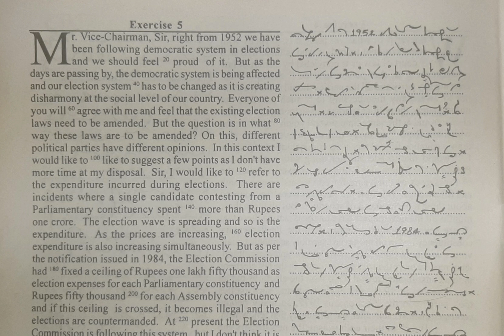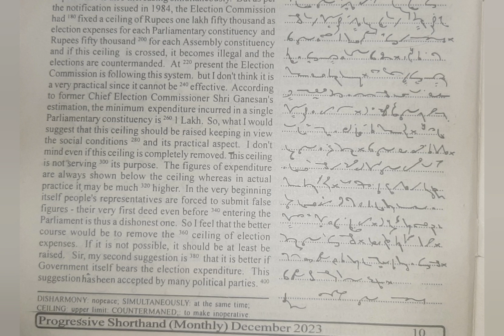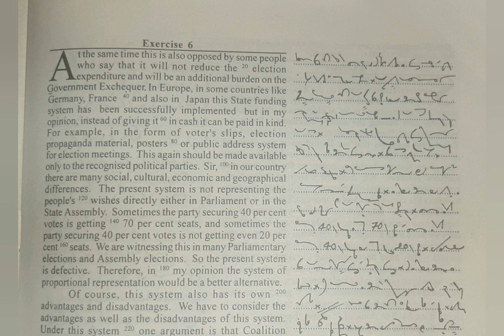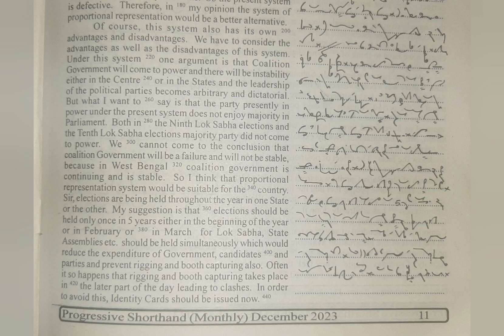80 WPM | Exercise No.5&6 | English Shorthand | Progressive Magazine (December 2023)